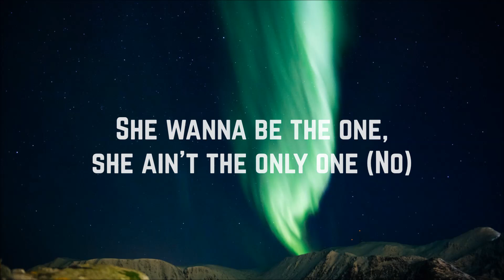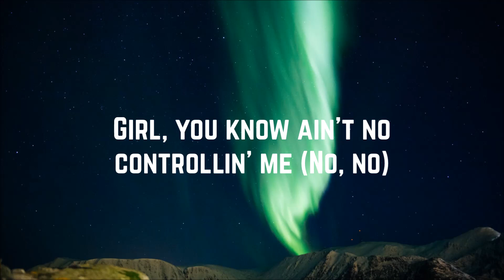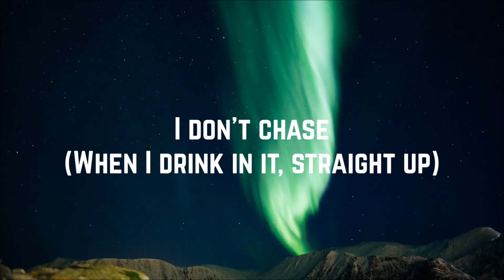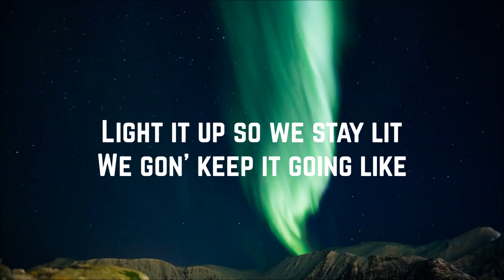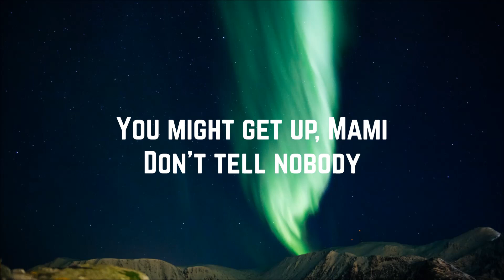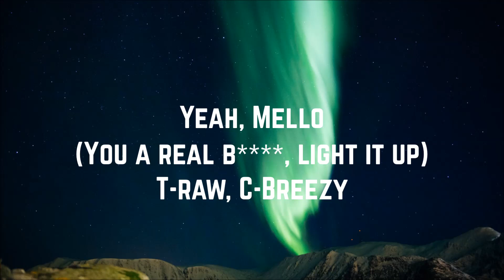Marshmello - Light It Up ft. Tyga & Chris Brown (Lyrics)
Artist: Marshmello, Tyga, Chris Brown
Song: Light It Up
Single: Light It Up
Year: 2019